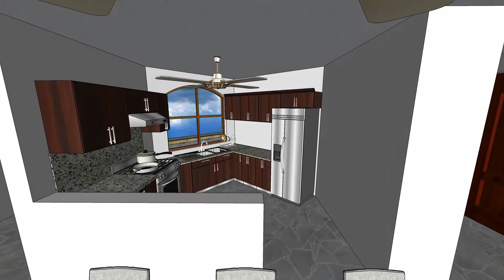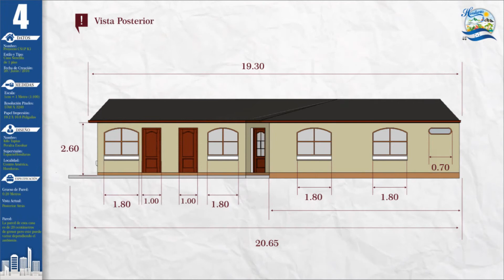Plano de Casa de campo 4 DORMITORIOS 2BAÑOS PISCINA GARAJE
🔹 Descarga gratis los diseños y planos de una casa moderna de cuatro dormitorios y dos baños, piscina y garaje.